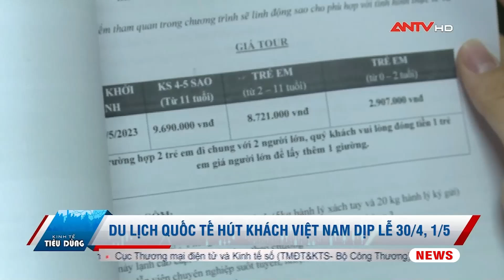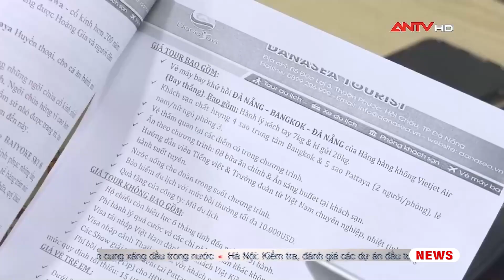Du lịch Quốc tế hút khách Việt Nam dịp lễ 30/4 - 1/5 | Tin tức 24h mới nhất | ANTV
ANTV | Tin tức 24h mới nhất | Dịp nghỉ lễ 30/4 - 1/5 năm nay chứng kiến sự áp đảo của các tour du lịch xuất ngoại. Bằng chứng là đến thời điểm hiện tại, nhiều đơn vị tour nước ngoài đã cháy vé.

Mời quý vị và các bạn xem thêm: Chân dung gã thanh niên buôn phế liệu và cú lừa trị giá hơn 400 triệu